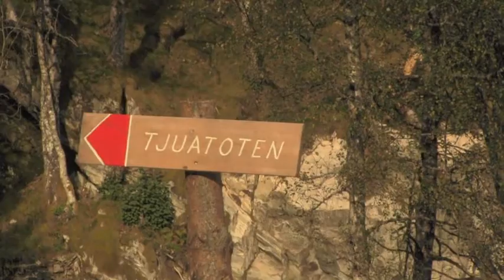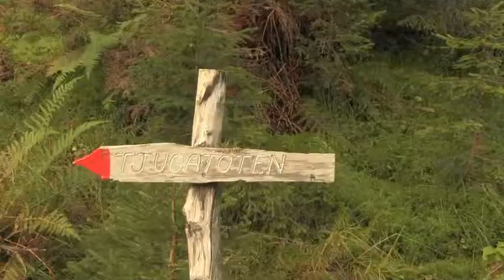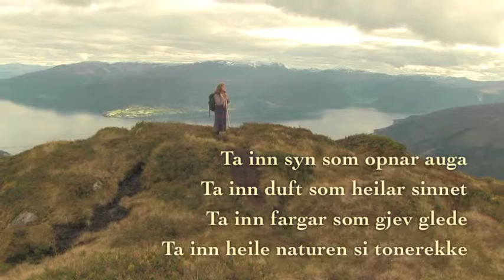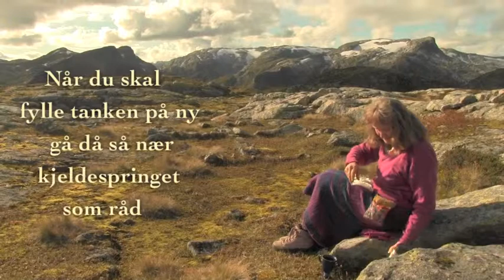PILEGRIMSLEIA TIL SOLKROSSEN PÅ TJUATOTEN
Den første av de tre Pilegrimsvandringar i Balestrand